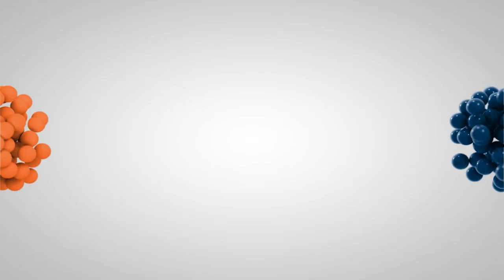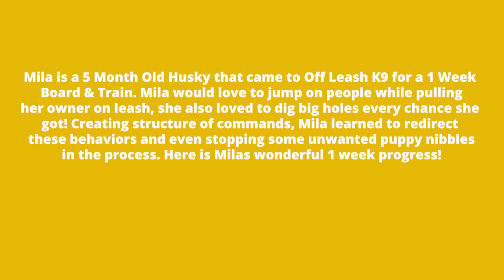Best Husky Dog Training | Santa Maria | Mila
Mila, a 5 Month Old Husky just completed dog training in Santa Maria. Mila, like most puppies loved to jump and playfully nibble on people, pull on leash and dig holes. She built some great structure of commands after just 1 week.

1-Week Board and Train
2-Week Board and Train